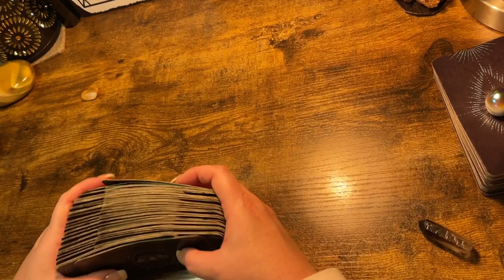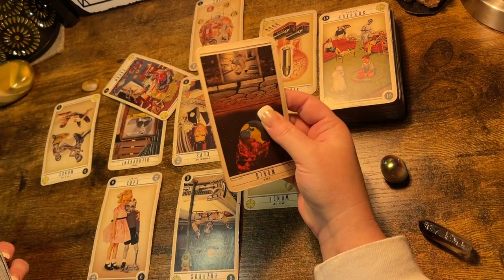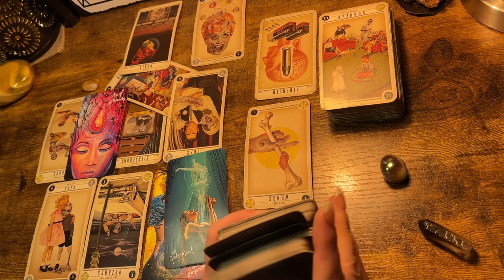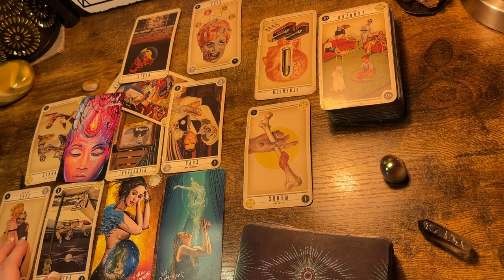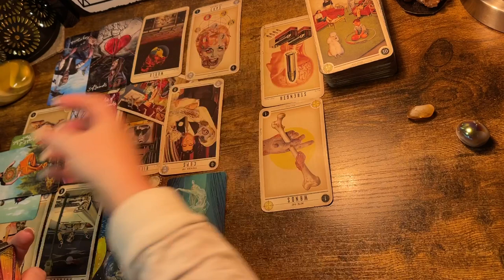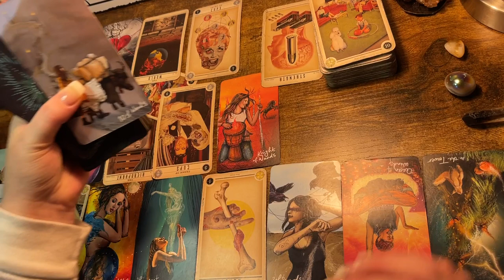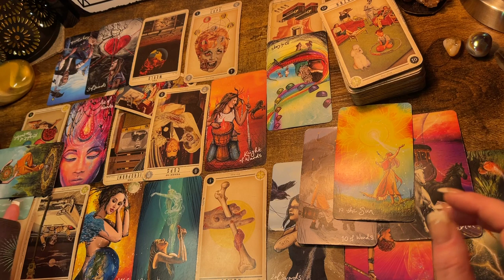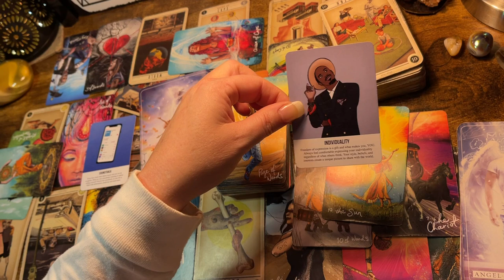CANCER ♋️ “HAPPINESS IS RETURNING 2 U!” NEXT 48HRS TAROT READING 2022